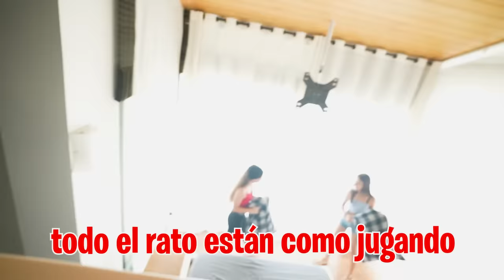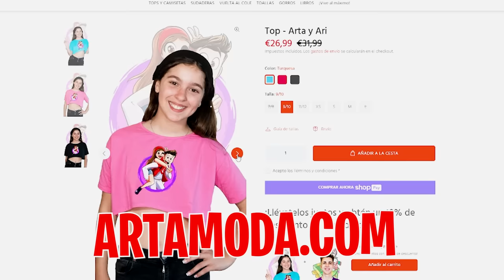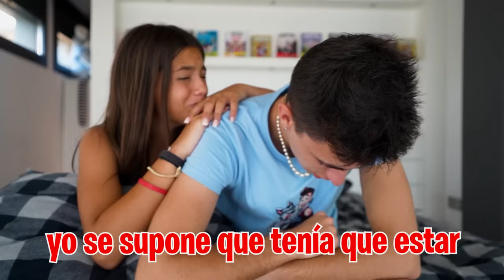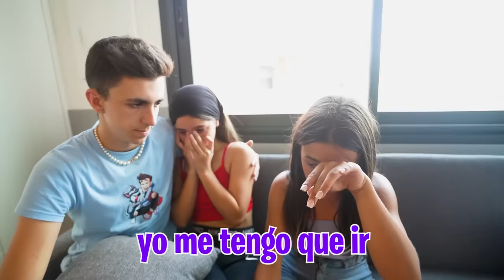LA DESPEDIDA DE MI HERMANA PARA SIEMPRE...😭*lloro mucho*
Ha llegado el día en el que me tengo que despedir de mi hermana para siempre y no estoy preparado...